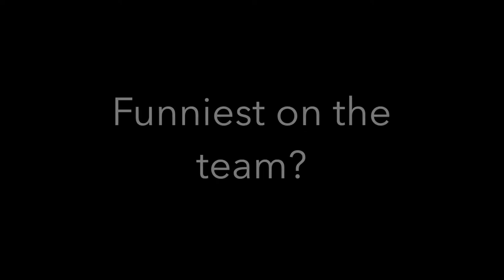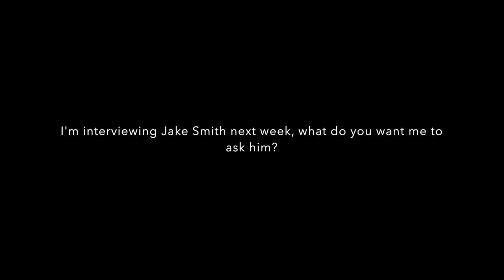Q&A with MSU hockey's David Keefer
Ice hockey beat reporter Kara Keating asks questions to freshman forward David Keefer, ranging from his favorite places in East Lansing to who he models his game after.